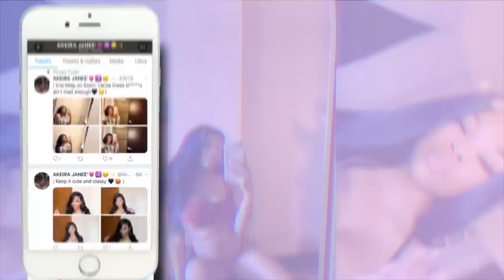Updated Life Q&A | I'm moving out of state? Single or Dating?